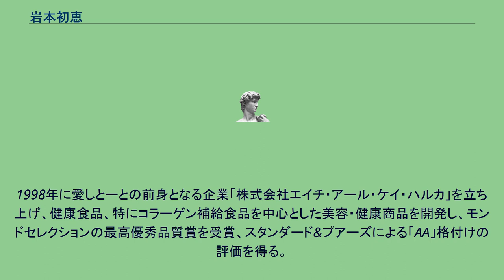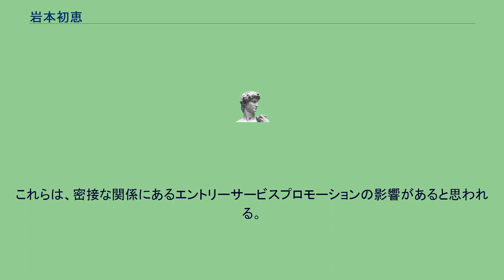岩本初恵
岩本初恵（いわもと はつえ、1961年3月23日 - ）は、佐賀県唐津市肥前町出身の実業家。
株式会社愛しとーと（2014年10月10日に「株式会社HRK」から商号変更）の代表取締役。
唐津大使、佐賀県みやき町の女性活躍推進大使、なかがわ大使。
1998年に愛しとーとの前身となる企業「株式会社エイチ・アール・ケイ・ハルカ」を立ち上げ、健康食品、特にコラーゲン補給食品を中心とした美容・健康商品を開発し、モンドセレクションの最高優秀品質賞を受賞、スタンダード&プアーズによる「AA」格付けの評価を得る。
現在の企業の本拠地である福岡県・佐賀県を中心とした地域貢献活動に積極的に取り組み、自らの出生地である唐津市から親善大使の「唐津大使」に任命される。
また少年院退院者や刑務所出所者などの社会復帰の支援に尽力し、天皇陛下より紺綬褒章を授与された。
福岡県更生保護協会の理事や、福岡県就労支援事業者機構の理事、春日警察協議会の協議会委員を務めている。
福岡県福津市にある宮地嶽神社に「光の道の展望台」を設置した。
また、メディアへも積極的に登場し、著書のほか、ラジオパーソナリティー・ディスクジョッキー、テレビコメンテーターとしてレギュラー番組を持つ。
これらは、密接な関係にあるエントリーサービスプロモーションの影響があると思われる。